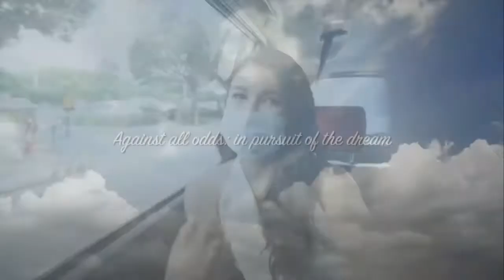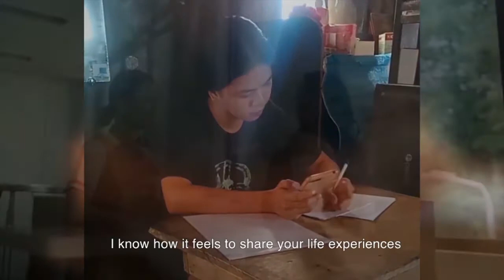RABIYA MATEO || STORIES OF HOPE!